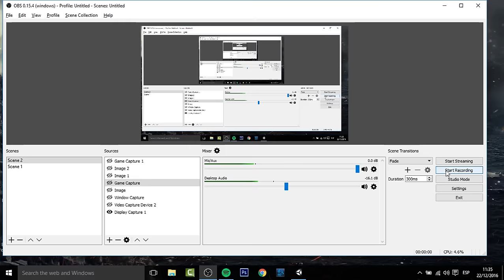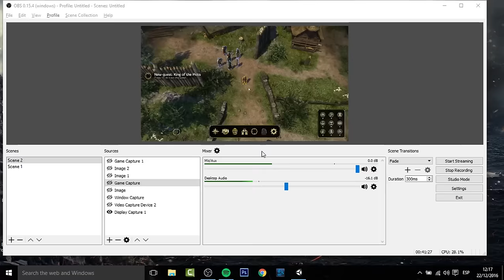Expeditions: Viking - Gameplay en español #1 - Primeras Impresiones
Bienvenidos a Expeditions Viking en español, el nuevo juego de Logic Games, creadores de Expeditions Conquistador. Juego de rol con muy buena pinta en el que encarnaremos la piel de un Vikingo para hacer de las suyas, pues somos Vikingos! Espero que os guste.

Crusader Kings II: 2012
Europa Universalis IV: 2013
Stellaris: 2016
Hearts of Iron IV: 2016